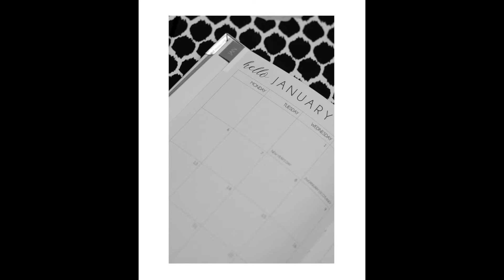Hello Day 2020 | Petite Planner Range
Meet our new for 2020 Petite Planner Range. Our Petite planners get their name for good reason. They are... well... très Petite! Being weekly, rather than daily, they're both slimmer and lighter that our other planners. They're perfect for carrying around in your bag and taking everywhere with you.

And what a way to launch the first PETITE edition, by rereleasing our very first 2 Hello Day designs from 2017... Carrara and Smudge. Oh Smudge, how much Carrara has missed you!! Reunited at long last!!!